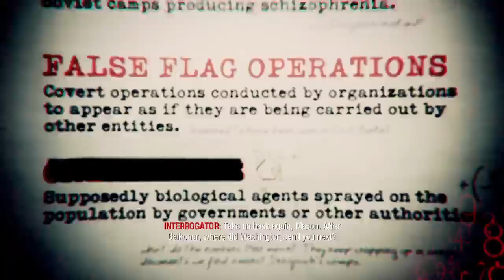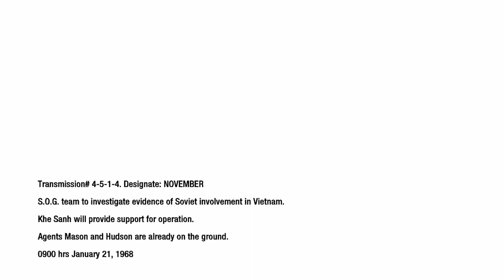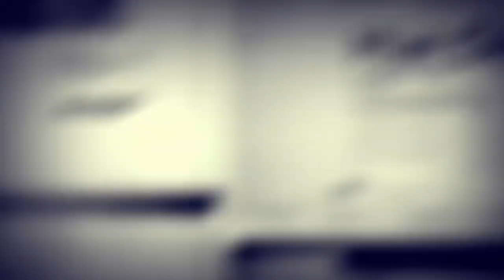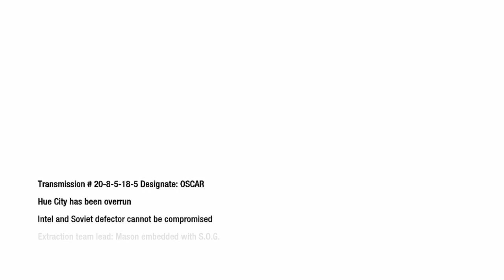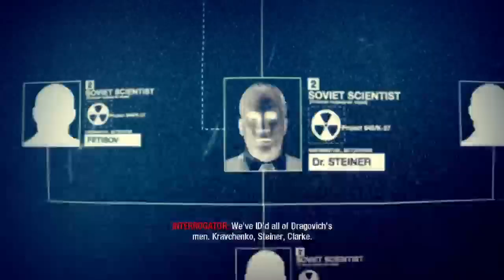SECURING INTEL | Call of Duty: Black Ops | Set 3 Xbox Series X LIVE Stream